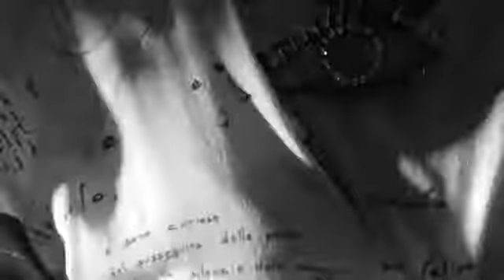Elisa Cavaletti | SS 19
Powerful, playful, fun, and always feminine: This is the Elisa Cavaletti Spring/Summer 2019 collection. Embrace your emotions, dance to the rhythms of life, and come discover the latest Elisa Cavaletti creations for yourself.